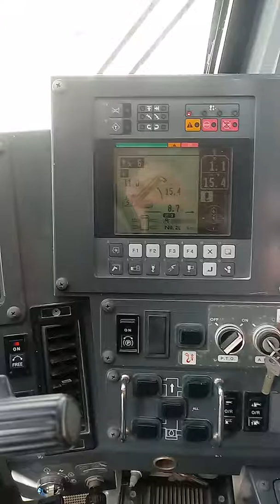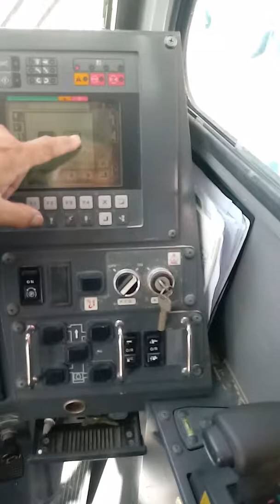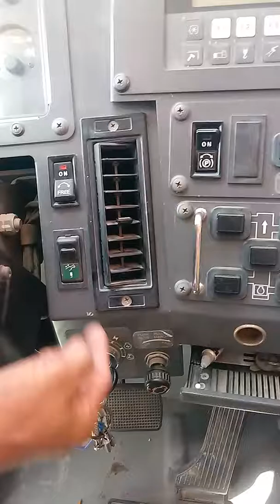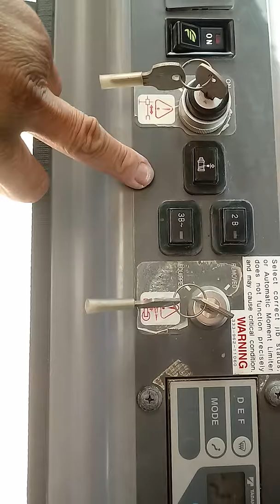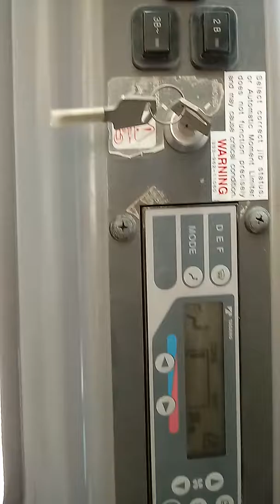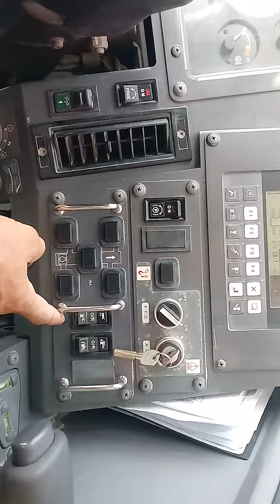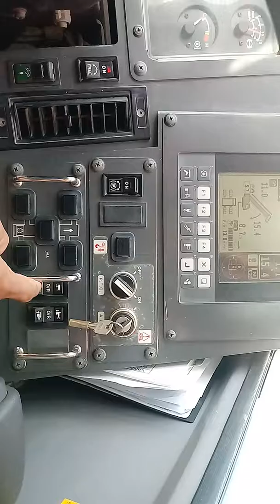how to operate TADANO CRANE